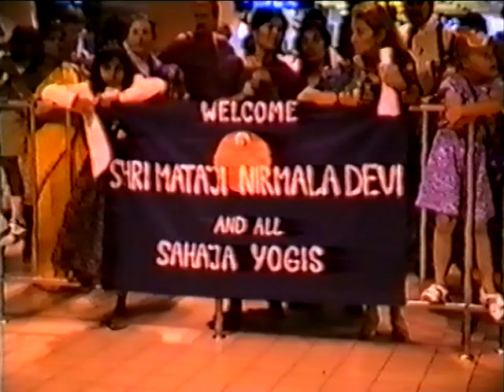1994-0427 Arrival Airport Bangkok Thailand DP-RAW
Archive video: H.H. Shri Mataji Nirmala Devi arriving at Bangkok (Thailand). Digitally improved file.